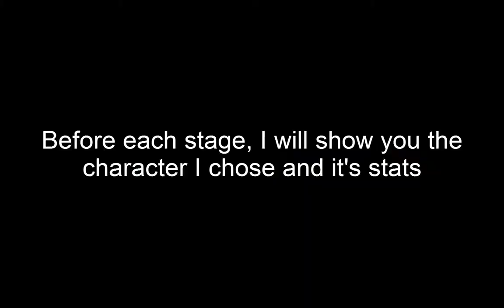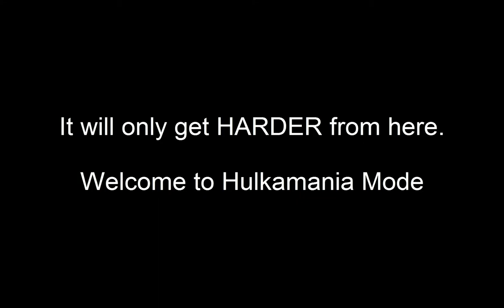[Let's Play] Streets of Rage Remake MANIA MODE part 1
What you gonna do brother...when Hulkamania Mode runs wild on you?